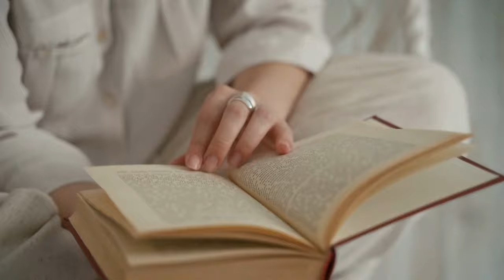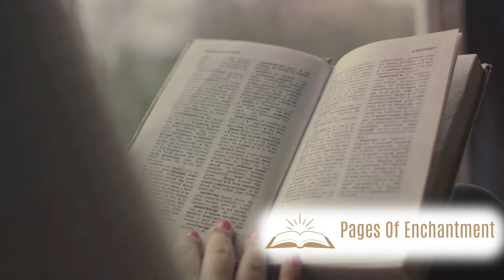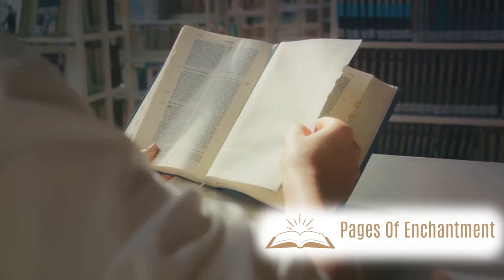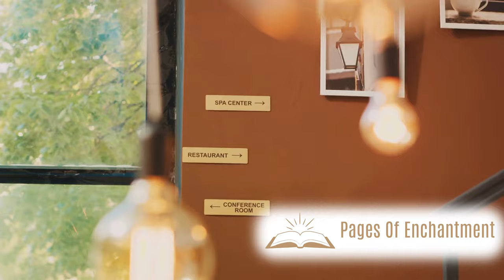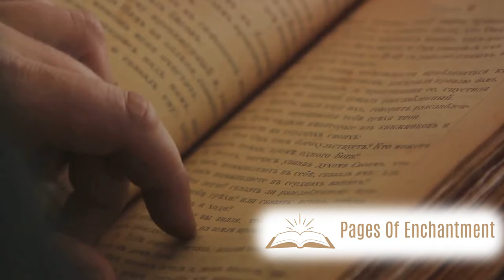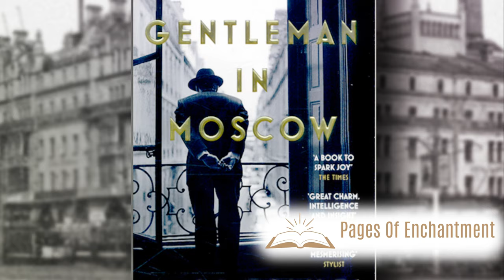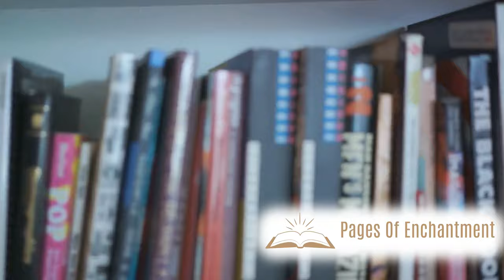Unlocking A Gentleman in Moscow: Amor Towles Book Overview & Summary 📚✨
Dive into the captivating narrative of "A Gentleman in Moscow" by Amor Towles with our detailed 10-minute overview and summary. 📚✨ Immerse yourself in the opulent world of the Metropol Hotel and follow the intricate life journey of Count Alexander Rostov.

In this comprehensive exploration, we go beyond a typical book summary, delving deep into the historical richness, philosophical nuances, and thematic complexities that elevate 'A Gentleman in Moscow' to literary greatness. Join us on a virtual journey through post-revolutionary Russia, where societal shifts, historical events, and profound themes of resilience and purpose intricately shape the destiny of Count Rostov.

Whether you're searching for a thorough book overview, a concise summary, or an insightful literary analysis, our 10-minute video provides a holistic perspective on the enduring spirit of "A Gentleman in Moscow". Immerse yourself in the timeless charm of this literary classic as we uncover layers of meaning within the grand halls of the Metropol. 🏰🌟

00:00 Start
00:08 Introduction
01:04 The Prose and Setting
03:06 The Character of Count Rostov
05:06 Historical Context
07:25 Thematic Discussion and Conclusion